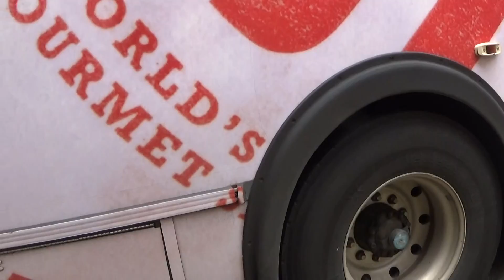CARTA # 3428 1996 New Flyer D35HF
Charleston Area Regional Transportation Authority

11 Dorchester/Airport

7-14-15

Detroit Diesel Series 50

Allison B400R